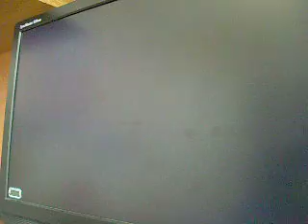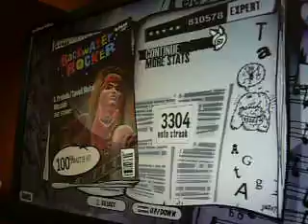GH3 Custom - Speed Metal Messiah FC - 810k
BIGGEST NOTE STREAK EVER!
3304 NS!